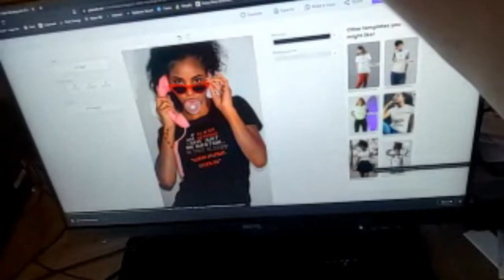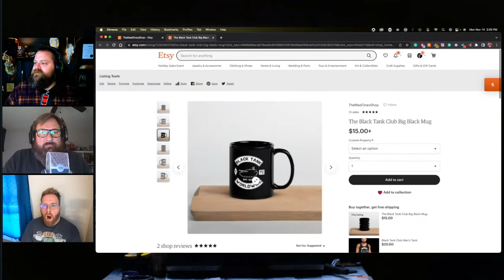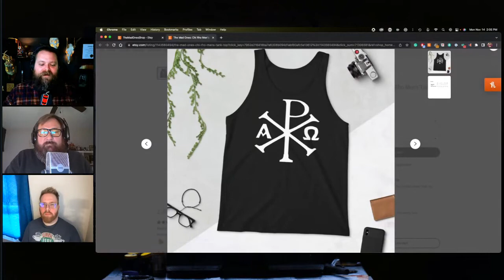Episode 159 - On the Principalities and Powers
This week, we (Coop is joining me again as guest co-host) are joined by Israel Petty (aka Izzycentric). He is a self-taught demonologist and paranormal researcher. We're going to be talking demons, angels, the dead, and more.

Check out Izzy on...

Share the show with your friends! That's how we'll grow!

Grab a t-shirt, a tank, or a mug from our store over